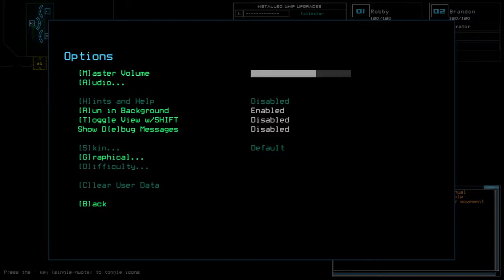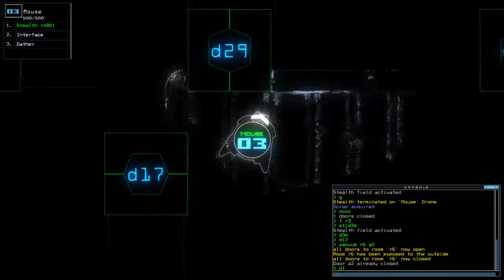Duskers Daily 26 May 2021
Let's talk about towing (in)efficiency.